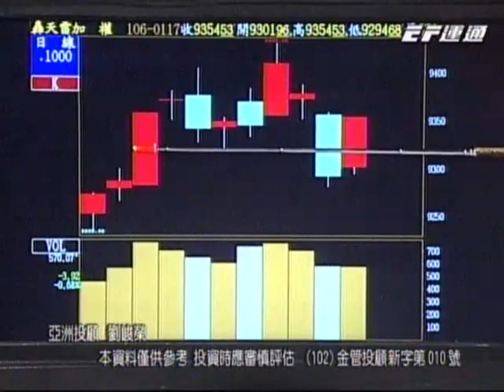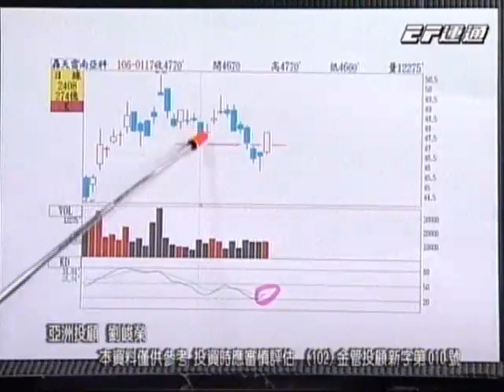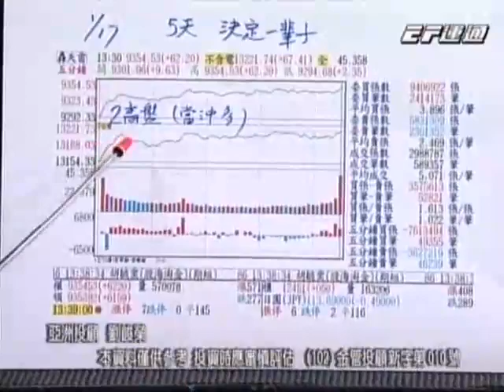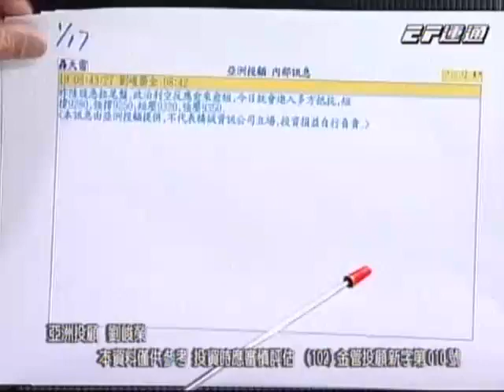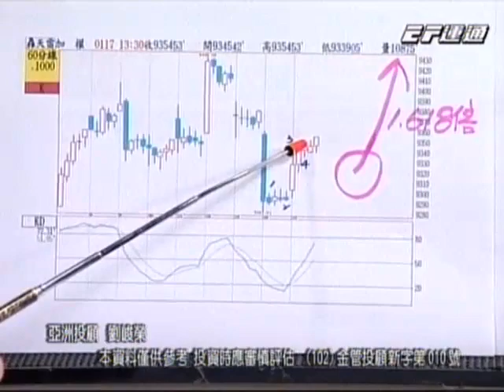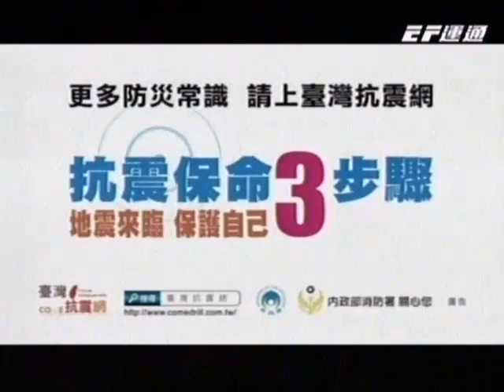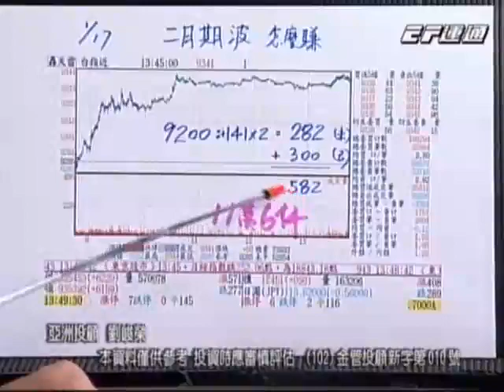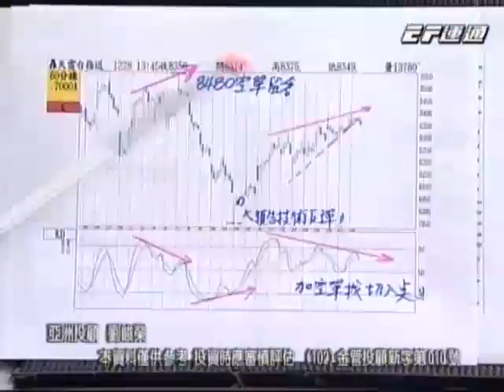20170117 1800 劉峻榮 獲利方程式